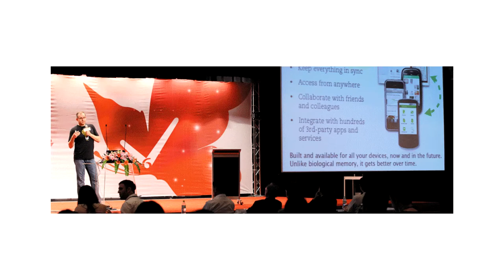2013.07 友善台北好餐廳：众社企全國冠軍(2013IDEASShow)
2013 IDEASShow青創組冠軍！

看見神采飛揚的年輕人，
就看見台灣未來的希望！

一個人，有夢想；
兩個人，有夥伴；
三個人，有力量！

挺身而出，拿出行動，
許台灣一個友善未來！

众團隊
懷抱感恩的心，
堅持理想的願，
我們繼續努力！

加油！

CWLin
2013/7/25

Hi大家好，我們是「众」社會企業

今天，我想要跟大家講，兩個故事。

第一個故事，是「阿嬤教我的事」！

我的阿嬤，今年八十八歲，有糖尿病，走路要用助行器，不能走太遠，也不能爬樓梯。印象裡，阿嬤很少跟我們一起去吃飯，每次叫她，她都説：「免啦免啦！恁去就好！」

小時候，我總以為，阿嬤不合群、很難搞。長大後，我才慢慢知道：阿嬤其實是世界上最體貼的人，她只是不想麻煩我們，她更想，保留一點，在孩子，跟孫子前的面子。

我，我其實很喜歡跟阿嬤一起吃飯！但我發現，世界上這麼多美食App，竟然沒有一個，是給不方便的人用的。所以，去年，我開始寫學寫程式，感謝我的好夥伴：中央資工的Hiking、淡江資工的安安、台北教育大學的又偉。我們一起開發了「友善台北好餐廳」。

不論你是輪椅嬰兒車、孕婦拐杖族、眼睛不方便、聽力不太好，還是需要無障礙廁所、停車位、輪椅充電座，或無線上網，我們的App都可以告訴你，這樣的友善餐廳在哪裡？離你有多遠？又該怎麼去？

一般的餐廳美食資訊，我們當然有，但這個App還提供詳細的，包括：餐廳出入口、斜坡道、廁所、電梯、服務鈴、點字菜單，還有最重要的，服務生的服務態度，而且有圖有真相喔，如果沒有先看過，怎麼知道到底能不能帶阿嬤去！

有了友善台北好餐廳，現在，阿嬤最期待的就是假日跟我們一起出去吃飯！喔，不對！現在是，阿嬤每個禮拜，都會"暗示"我們要帶她出去吃飯！

這當然沒有問題，看著阿嬤和爸媽的笑容，我們知道，友善台北好餐廳，只是第一步。她們的夢想還有好多：友善好電影、友善好旅館、友善好公園。等等！我想當然不能只有台北吧，還有：友善台南、友善台中、友善高雄、嗯...友善香港、友善北京、還有，友善新加坡、友善加拿大、阿嬤講伊袂出國去看孫啦！

跨產業、跨城市、跨國家，只要是阿嬤與爸媽想去的地方，我們众團隊，就要帶她們去！

接下來，我要講第二個故事，是台上這位「天使」的故事。她是妙紅，Angel姊姊，剛剛我們所展示的友善餐廳資訊，其實，就是她們這群身障朋友，親自去餐廳調查完成的。她們使用我們為她們開發的「友善城市調查App」，你看，就跟打電動一樣簡單！喀嚓一聲，這個走道不夠寬，再喀嚓一聲，這個電梯進不去，只要錄音一段，就能告訴餐廳老闆：什麼才是身障朋友能用的馬桶？

Angel姊姊是友善台北最重要的推手，大家看！她們的眼神，「閃閃發光」！因為她們有超過2、30年不方便的「專業經驗」，所以她們才是友善城市「真正的專家」，她們，從需要別人幫助的人，現在，變成可以幫助別人的人，這是我們一起創造的神聖新職業：她們的名字叫做，「愛的特派員」！

愛的路上，感謝很多人幫助我們：宏碁捐贈平板電腦給我們，中華電信提供3 G行動上網，還有資策會、21世紀不動產發動「企業一日志工」，要陪「愛的特派員」在年底前，完成1000家的友善台北好餐廳大調查。這個成果將是台北市爭取2016世界設計之都的超級大亮點。結合雲端運算平台與智慧行動服務，我們提供友善城市的Total solution。目前為止已經有8個城市、17個團體跟我們聯絡，希望可以技術移轉與授權。我們要向世界展示，台灣如何運用智慧科技，解決高齡化社會裡友善城市服務的大問題。

我們是，众社會企業！我們不只設計一個「電腦程式」，更想設計一個「友善城市」。

一個人，有夢想。兩個人，有夥伴。三個人，你我她挺身而出，就有力量！

這是我們的Logo，它代表著「萬众一心」，請跟我們一起打造友善的城市！

謝謝大家！